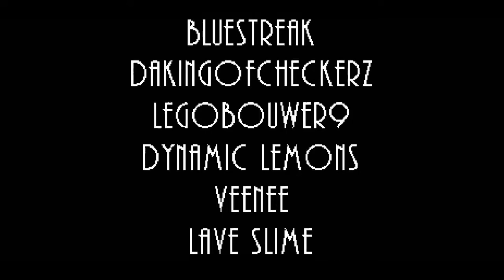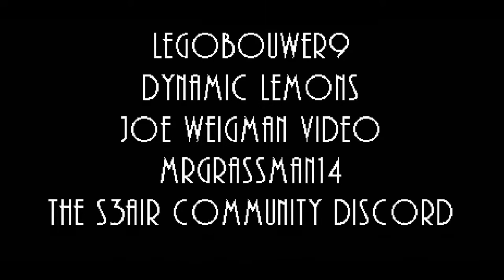Eggman 3 Angel Island Revisited (Demo) - Full Playthrough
Aquí les traigo con un nuevo video mas de Sonic 3 A.I.R en este vídeo ahora jugamos un mod bastante raro que he jugado y este es Eggman 3 Angel Island Revisited es mod que fue creado por Triangly el famoso que hizo las animaciones sobre el Eggman 3 pero ahora ya hizo el mod oficialmente, pero no solo a el sino también Bluestreak hizo este mod con ayuda de el y también otras personas ayudaron con este proyecto, en esta demo solo tenemos tres niveles, Angel Island Zone, Marble Garden Zone y Ice Cap Zone espero que les guste nwn